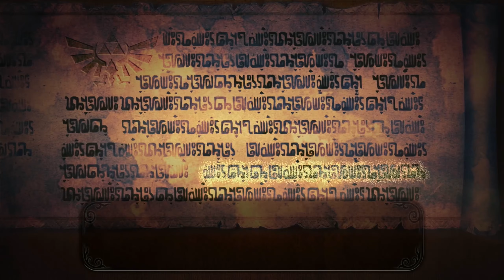Hyrule Warriors - #3: Prologue: The Sorceress of the Woods (2 Player Co-op)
Hyrule Warriors Legend Mode 2 Player Co-op Gameplay Walkthrough (Nintendo Wii U w/ GamePad) - Prologue: The Sorceress of the Woods - playing as Shiek & Link!
Thanks for every Like 👍! Much love and peace to you all - till next time Koopa Troop, GG.